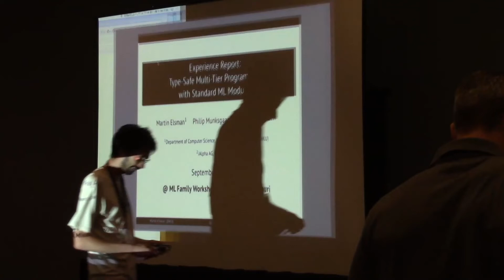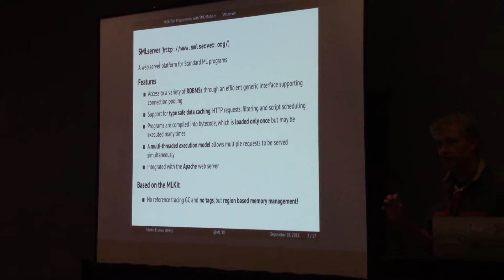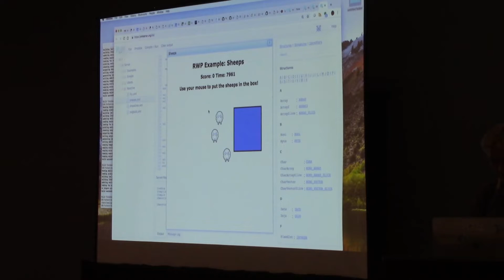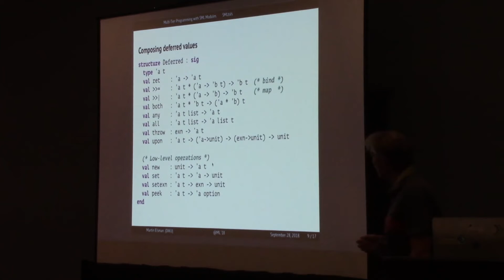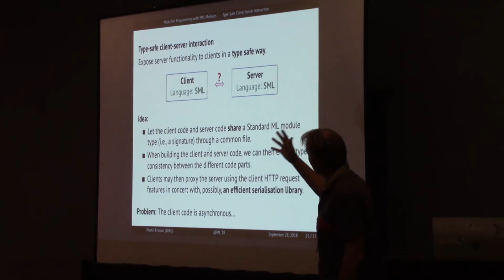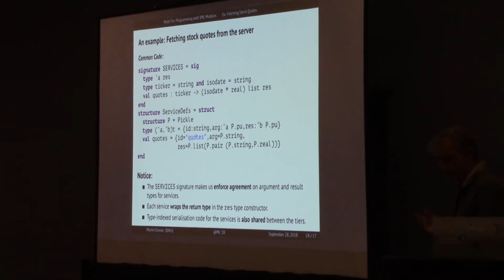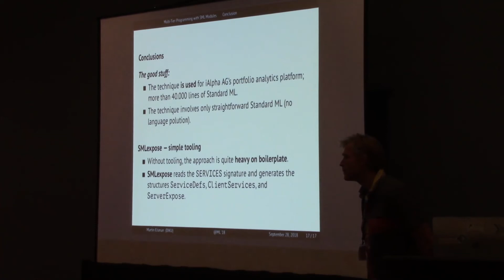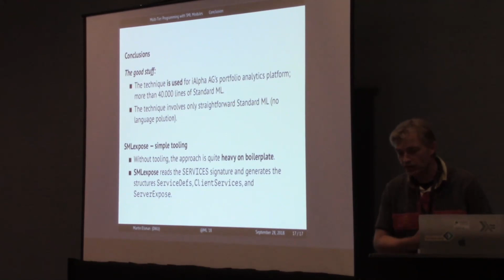Experience Report: Type-Safe Multi-Tier Programming with Standard ML Modules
Experience Report: Type-Safe Multi-Tier Programming with Standard ML Modules, presented by Martin Elsmann.